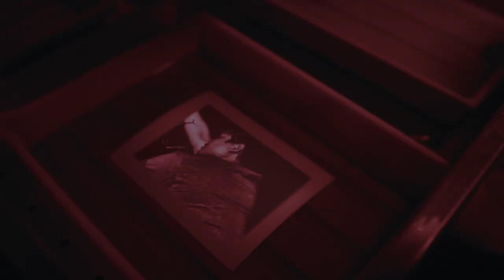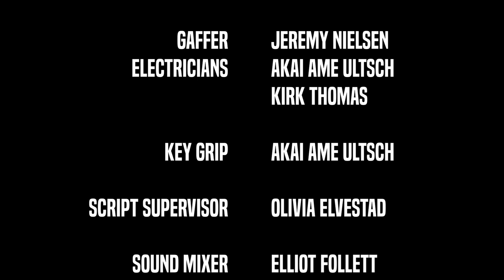CRIMSON IRIS - (An Award-Winning Short Film)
A photographer's disturbing hobby is discovered by a fellow classmate.

Created for Central Wyoming College Film Directing Class, 2021.
Shot on RED Epic.

4/28/21 - CRIMSON IRIS premiered and won Best Cinematography at the 2021 Central Wyoming College Film Festival. (A Special Thanks to Matt O'Halloran for his hard work.)

10/2/21 - CRIMSON IRIS was screened at the Historic Atlas Theater in downtown Cheyenne, WY as part of the 2021 Midnight West Fest.

5/3/22 - As an Official Selection of the 2022 Wyoming International Film Festival, CRIMSON IRIS was featured in the "Wyoming Showcase" category that screened on 7/8/22.

6/16/22 - CRIMSON IRIS was announced as an Official Selection of the 2022 Red Cedar Film Festival.

7/6/22 - CRIMSON IRIS was announced as an Official Selection of the 307 International Film Festival.

Starring:
Andrew Sossaman
Numark Ricafranca

Written and Directed by: Cole Finn
Executive Producer: Jeremy Nielsen
Producers: Numark Ricafranca, Jon Rummel, Cole Finn

First Assistant Director: Jon Rummel
Director of Photography: Matt O'Halloran
First Camera Assistant: Matt Mayberry
Editor: Brad Vold
Production Designer: Jon Rummel
Gaffer: Jeremy Nielsen
Electricians: Akai Ame Ultsch, Kirk Thomas
Key Grip: Akai Ame Ultsch
Script Supervisor: Olivia Elvestad
Sound Mixer: Elliot Follett
Boom Operator: Kirk Thomas, Akai Ame Ultsch
Casting: Cole Finn, Matt Stacey

Special Thanks To:
Isaac Schmidt
Lonnie Slack
Central Wyoming College Art Department